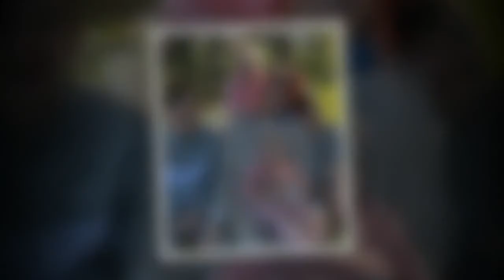Stacey Solomon admitted Joe Swash 'wasn't best boyfriend' in candid chat ahead of wedding